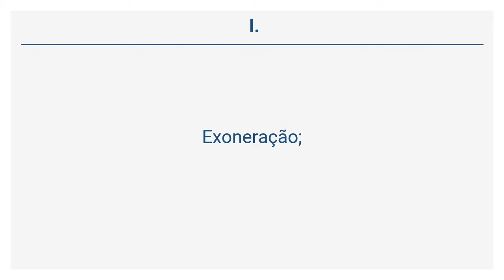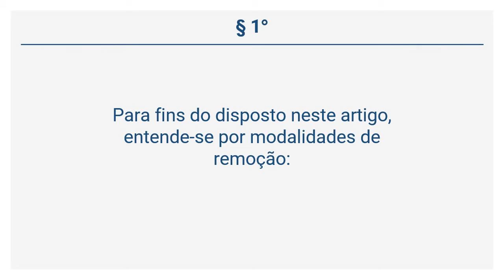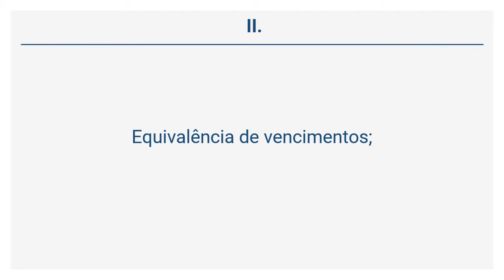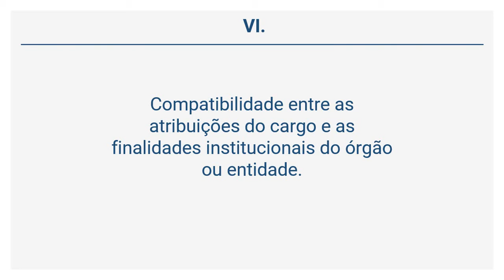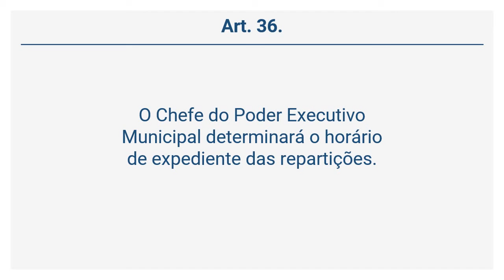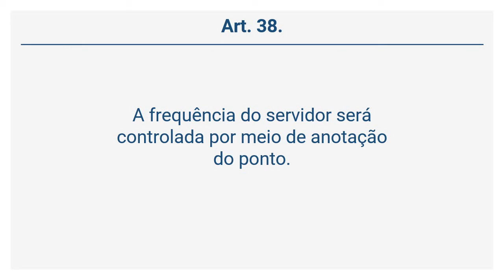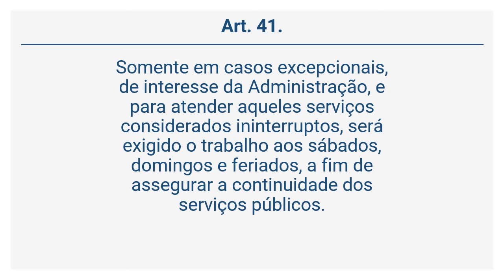Lei 1.593/15 (4 de 25) - DA VACÂNCIA